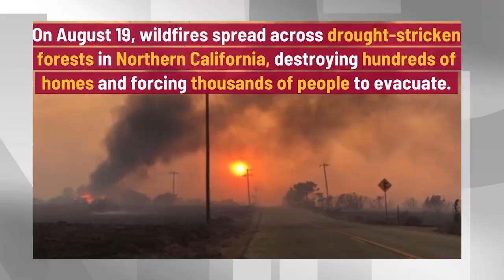News Bulletin with Julia Cosby